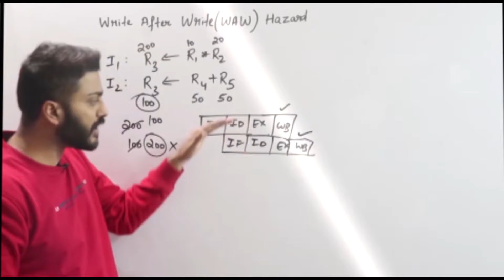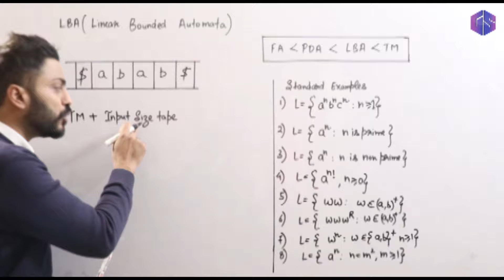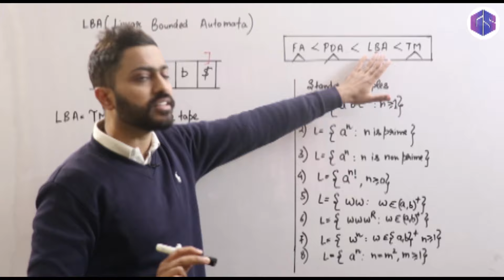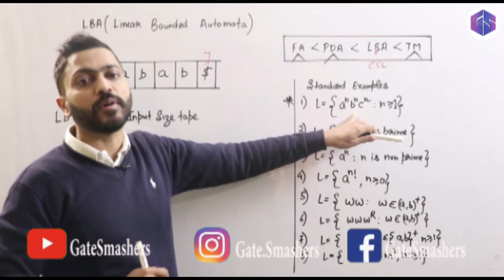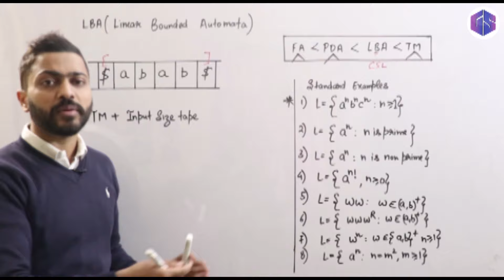Lec-57: What is LBA(Linear Bounded Automata) | All Points Covered | Theory of Automata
Varun sir has explained LBA(Linear Bounded Automata) in this video. All Important points related to this topic are also covered.

0:00 - Introduction
0:34 - LBA